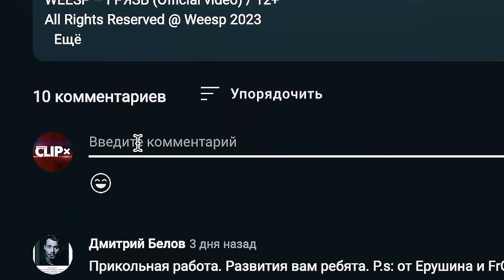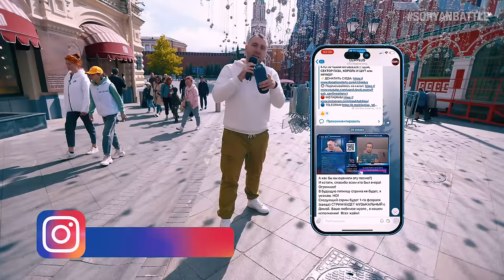КОРОЛЬ и ШУТ vs СЕКТОР ГАЗА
🔵 TELEGRAM (предлагайте тут кого поставить в пару к победителю)